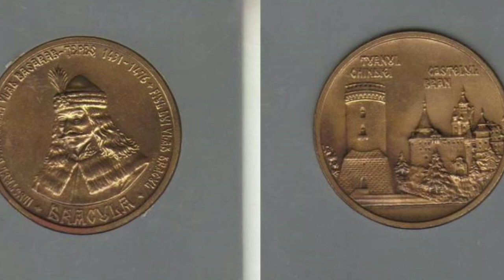Vlad Țepeș , intre mit si realitate . De ce i sa dat numele de Dracula ?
Vlad Tepes s-a nascut in orasul Sighisoara, in Transilvania in 1431, fiind mai tarziu domnitor al Valahiei. Tatal sau, Vlad Dracul, a fost cavaler in Ordinul Dragonului, ordin cavaleresc din Estul Europei care avea ca scop oprirea extinderii Imperiului Otoman.